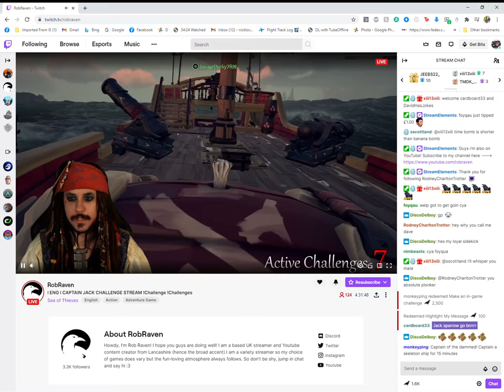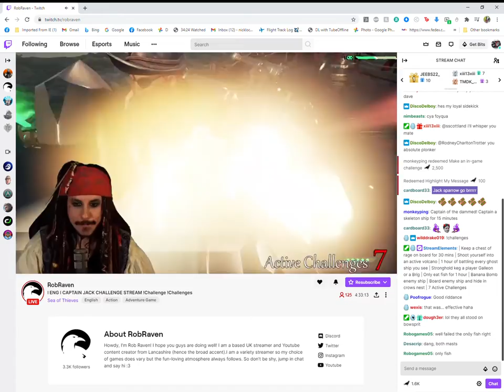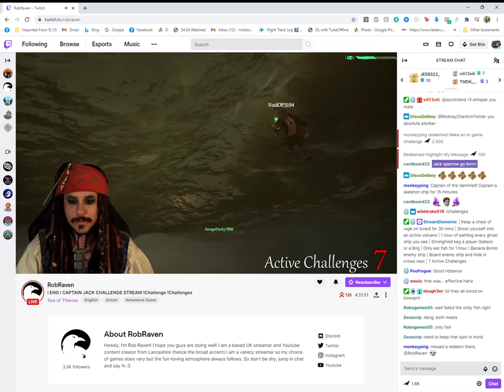RobRaven Twitch Google Chrome 2020 11 08 08 29 19